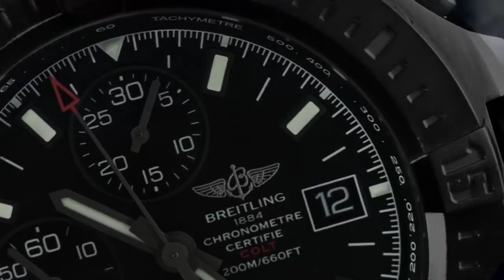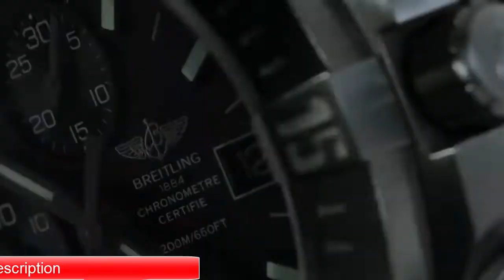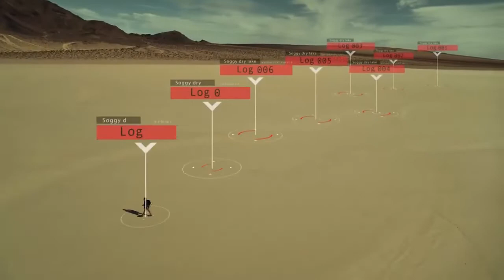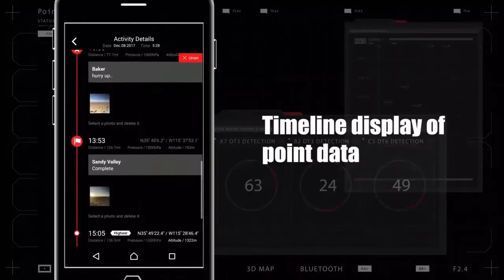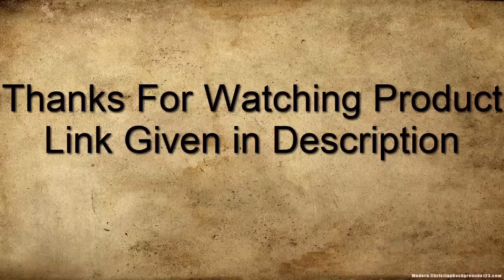Top 7 Best Military Watches For Men Buy Now Amazon 2019